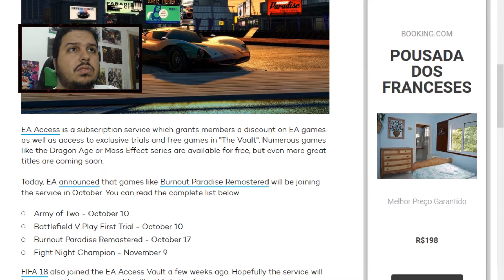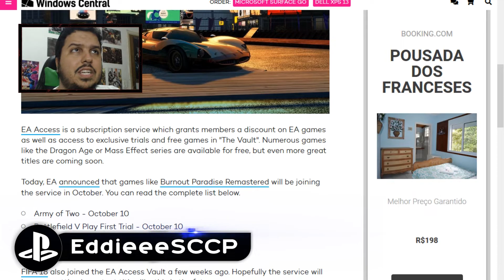EA ACCESS — NOVOS JOGOS PARA ASSINANTES EM OUTUBRO! 💰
Ainda tem 1 jogo bônus para Novembro, assistindo o vídeo!

(Picpay - Utilize o código YUET8F para ganhar R$10 assim que enviar pagar alguém).

(Ganhe destaque com nome/ícone personalizados)

‖ Consoles: ‖
● WiiU;